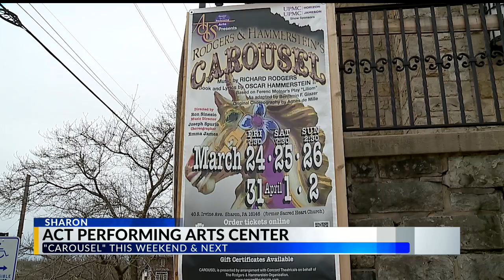Local theater group bringing full-scale production to the stage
ACTS Performing Arts Center in Sharon, Pennsylvania bringing musical "Carousel" to stage